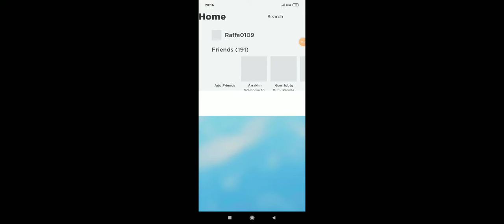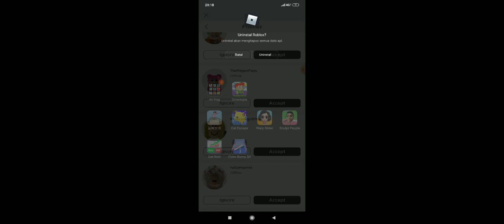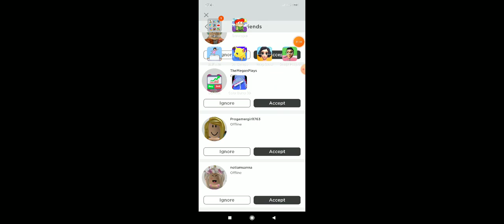28 Februari 2021